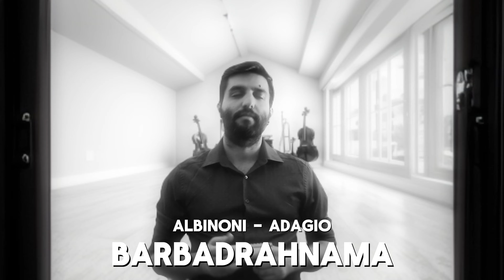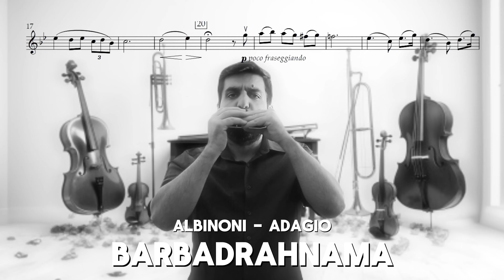4 Essential Harmonica Techniques to Stir the Soul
"In this video, witness a stunning performance of the timeless classical piece, Albinoni's Adagio, played on the harmonica. This beautiful and emotional cover gives you a chance to enjoy classical music in a completely new way. Join us as we immerse ourselves in the soothing world of music."